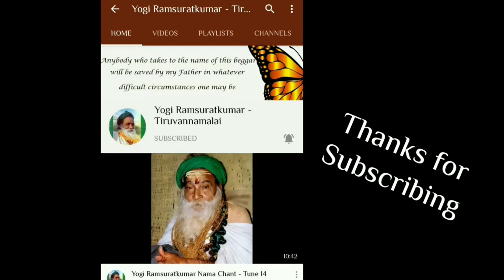#224- Revelations of Great Masters! | Devotees Experiences | Yogi Ramsuratkumar| Ma Devaki| 14-01-21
This is the official channel of Yogi Ramsuratkumar Ashram, Tiruvannamalai. We stream live chanting daily at 6 am (Yogi Ramsuratkumar Nama) and  6:15 pm (Ram Nama) by Ma Devaki Mataji.

2:50 Listen on to discover Bhagwan's advice given to keep diseases away!

3:25 ‘Do not judge a book by its cover!' goes the age old saying. Bhagwan illustrates this perfectly through His classic leela involving some Indian Christian Missionaries, who sought to have His Darshan at Sannidhi Street House one day. Going by Bhagwan's outwardly appearance and actions, they wondered how the people there, considered Him a Mahatma. When they put forward this question to Bhagwan, what was His response? Were the visitors satisfied with Bhagwan’s reply? Let us listen to Devaki Ma and find out….

10:40 Glory to our Dear Bhagwan! Find out what Kanchi Paramacharya revealed when He was asked what He thought of our Bhagwan.

12:55 In this part, Ma Devaki advises the simple path to happiness and reminds us that God is the only purpose and goal of everyone's life!
Bhagwan said "In order to be happy, we need to keep God happy. God becomes happy and pleased, when we chant His Name." Since our beloved Bhagwan is God to us, we must always remember Him and chant His Nama to be happy.
Let us find out what the great, poetic saint Tulsi Das has said about the power of Nama Chanting!

Prayer

This channel features videos of Bhagwan Shri Yogi Ramsuratkumar, Ashram functions, Chants, Songs, Satsangs.

Yogi Ramsuratkumar was a hidden saint who lived as a beggar on the streets of Tiruvannamalai. In His quest for a Guru and the Truth, He travelled to South India where He met His three Gurus : Sri Aurobindo, Ramana Maharishi and Papa Ramdas who initiated him into "Ram Naam". In the course of seven days and seven nights, Ramsuratkumar made the great exodus from the Kingdom of man to the Kingdom of God. Ramsuratkumar became YOGI RAMSURATKUMAR, with a mission greater than his own liberation.

No content from this channel should be copied, mixed or reused in any form.